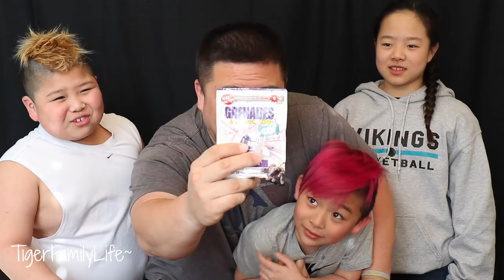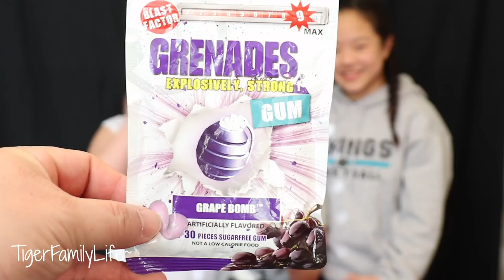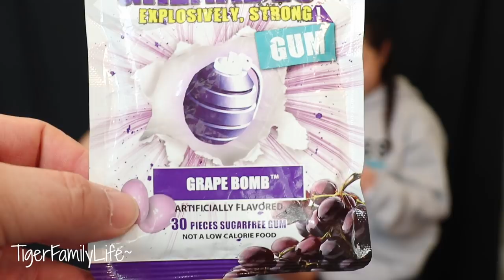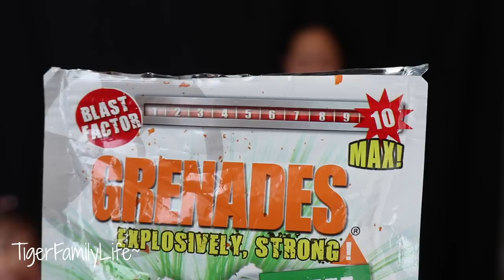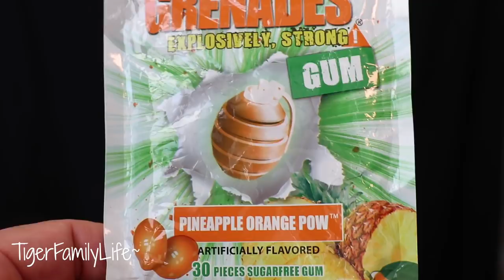Grenades Explosive Gum Reaction Mukbang